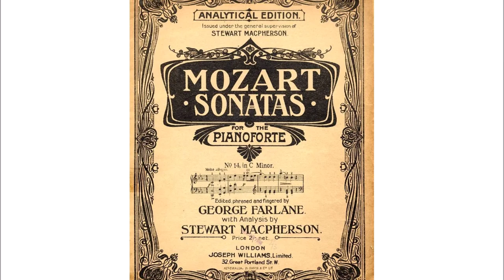Mozart - Piano Sonata No. 14 in C minor KV 457 (Date: 1785) For Two Classical Guitars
1. Molto allegro (00:00)
2. Adagio (03:21)
3. Allegro assai (12:35)
La Sonata per pianoforte n. 14 in Do minore K 457 fu scritta da Wolfgang Amadeus Mozart nell'ottobre del 1784 a Vienna. La sonata fu composta durante il periodo di circa dieci anni della vita di Mozart in cui riuscì a sottrarsi al patrocinio dell'Arciduca di Salisburgo nel 1781.
Dopo il trasferimento a Vienna, nel 1784 Mozart era andato ad abitare, con la famiglia, nel palazzo del libraio ed editore Johann Thomas Edler von Trattner la cui giovane moglie Therese era una delle sue allieve preferite. Il 21 settembre Konstanze diede alla luce Carl Thomas che fu battazzato il giorno stesso ed ebbe come padrino von Trattner. Dopo otto giorni improvvisamente la famiglia Mozart traslocò, probabilmente allontanata dallo stesso Von Trattner, forse per un sospetto interesse del musicista nei confronti della giovanissima moglie.[1] Il compositore scrisse in pochissimo tempo una sonata in Do minore terminandola il 14 ottobre e dedicandola proprio a Therese con un appunto autografo in italiano sul frontespizio: "per la Sig.ra Teresa de Trattner dal suo umilissimo servo Volfango Amadeo Mozart".[2]

La pubblicazione sarà posticipata al 1785 insieme alla Fantasia per pianoforte K 475, composta nella medesima tonalità e a pochi mesi di distanza.
    Allegro (Do minore)
    Adagio (Mi bemolle maggiore)
    Molto allegro (Do minore)

La sonata rappresenta uno dei maggiori capolavori del musicista sebbene resti un episodio isolato all'interno della produzione dei grandi concerti viennesi per pianoforte e orchestra scritti negli stessi anni: nessuna convenzione viene condivisa con quelle opere, né il carattere brillante, né quello virtuosistico.

La composizione è scritta in Do minore, la tonalità con cui il musicista esprime la propria intima sofferenza. Il primo e il terzo movimento, per l'energica scrittura hanno fatto pensare a un'anticipazione della tipologia musicale beethoveniana, come infatti suggerirà il musicologo Alfred Einstein dicendo che questi due tempi sono come colonne su cui si ergerà Beethoven.[3]
1. L'Allegro iniziale è costruito con maestria, è un movimento di grande vigore e drammaticità che però si conclude in modo inaspettato, sfumando via via l'intensità per giungere al pianissimo.[4]

3. Il movimento finale è un Rondò con l'indicazione Molto allegro e ripropone elementi del tempo iniziale; la scrittura, con cui riesce a sfruttare magistralmente le molteplici possibilità della tastiera, è una delle più complesse mai utilizzate dal musicista;[5] la forte tensione armonica provoca inquietudine, così come i ritmi sincopati, le pause, gli incisi frantumano il pezzo che appare come un respiro affannoso senza pace, nemmeno nelle battute terminali del brano che sono anzi le più intense. Più volte troveremo questi accenti di perdita della speranza e di fatalismo nelle successive composizioni dell'autore; non ritroveremo più il tono irruente con cui questa angoscia viene fatta emergere dal più profondo dell'animo.

Tra questi due convulsi movimenti una pausa di meditazione, caratterizzata da melanconica rassegnazione, ci viene fornita dall'Adagio.

2. Adagio in cui si dà più risalto alla cantabilità, senza tuttavia abbandonare mai il tono introspettivo. Alfredo Casella ha ravvisato nel lirismo quasi contemplativo di questa pagina l'autentico elemento di affinità con Beethoven, che nel secondo movimento della Sonata per pianoforte n. 8 "Patetica" proporrà un tema simile a quello dell'Adagio mozartiano.[5] Il primo tema è esposto sotto voce per poi venire riproposto nello sviluppo in forte, arricchito con un gran numero di abbellimenti. Il secondo tema, prima in La bemolle maggiore poi ripreso in Sol bemolle maggiore, è il momento più pensoso e riflessivo dell'Adagio che giunge al termine accentuandone il carattere inquieto.[2]
Wikipedia
La sonata in do minore viene pubblicata nel 1785 dall'editore Artaria mentre l'autografo prende una strada misteriosa mai completamente chiarita. I primi esegeti di Mozart lo danno per perduto mentre in realtà era finito, non si sa bene quando, negli Stati Uniti rilegato in un fascio di musiche di altri compositori. Il suo ultimo proprietario, un dilettante che amava far musica in chiesa, lo lasciò in eredità alla sua congregazione che lo rinchiuse in una cassetta di sicuezza in banca. Nel 1990 il fascio di manoscritti settecenteschi viene ispezionato e di punto in bianco salta fuori il tesoro che esitato in un'asta viene poi acquistato dal Mozarteum di Salisburgo per una cifra di circa un miliardo e seicento milioni di lire dell'epoca...